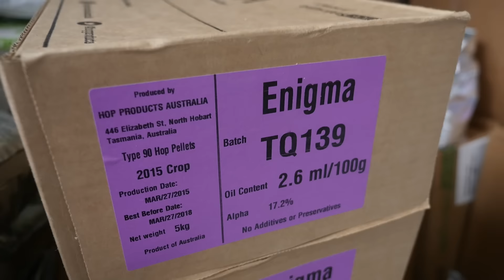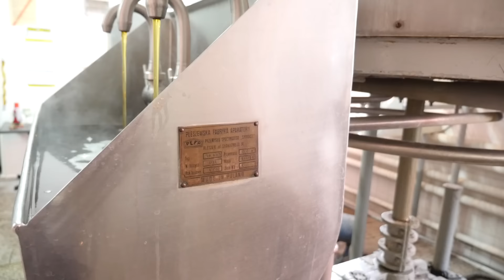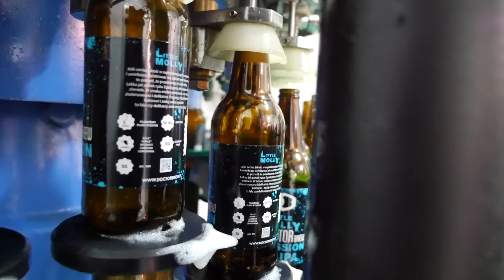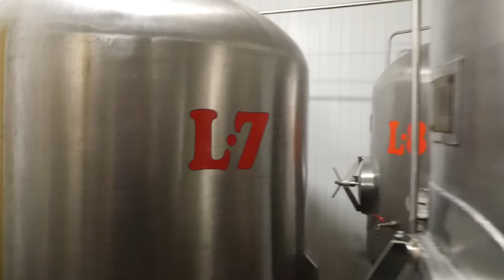Warzenie Annabelle Belgian IPA - Doctor Brew feat. Simon Martin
Tomasz Kopyra w relacji z warzenia kooperacyjnego piwa Simona Martina i browaru Doctor Brew. Będzie to Belgian IPA o nazwie Annabelle.
Materiał powstał we współpracy z Doctor Brew.